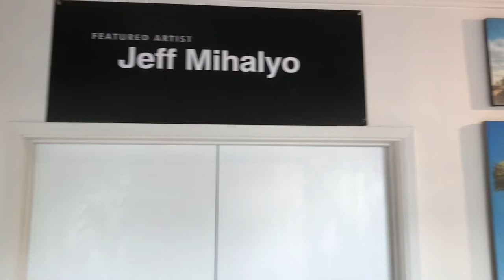Jeff Mihalyo Fall Exhibits 2021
Jeff Mihalyo presents selected paintings from five installations seen in Seattle and Tacoma in the fall of 2021. Videos of each exhibit displaying three distinct bodies of work that span 20 years are edited together and set to music.